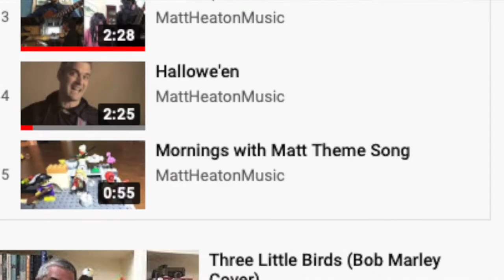MattHeatonMusicForKids Youtube Trailer!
I'm Matt Heaton. And I play music not only for kids, but for their adults as well. This channel features Friday morning live sing alongs, ukulele lessons as well as a variety of videos of my favorite songs.